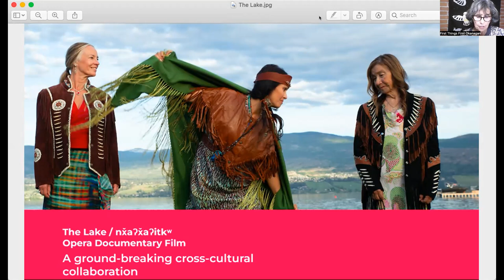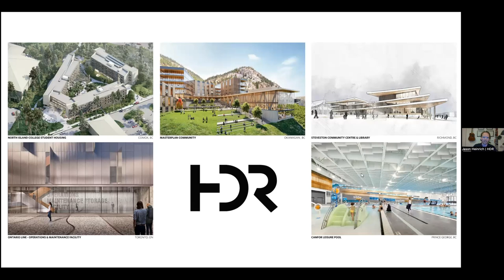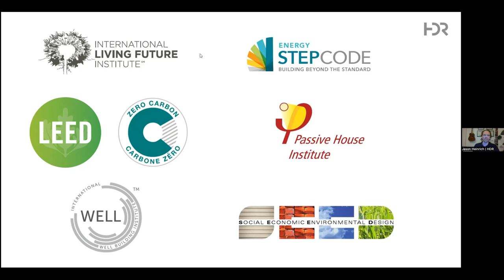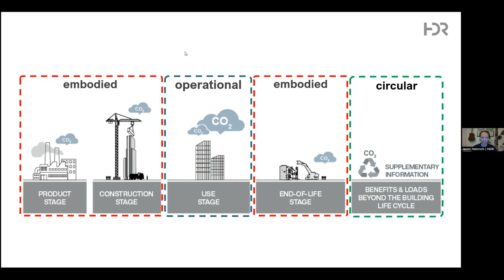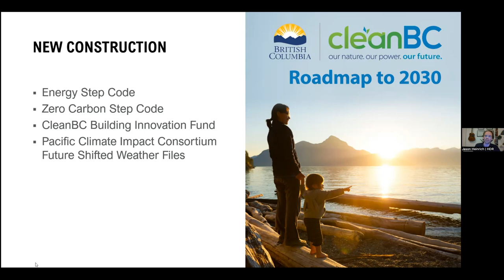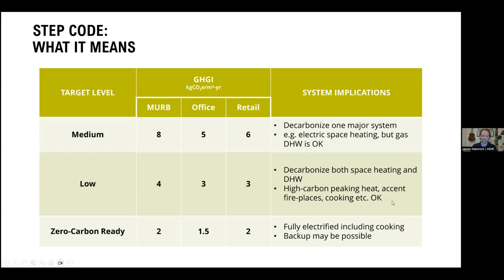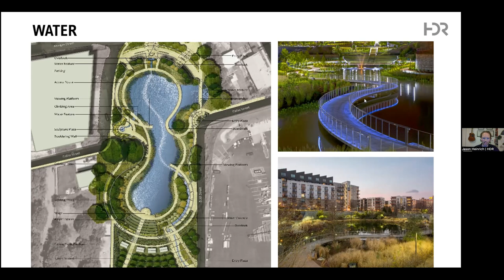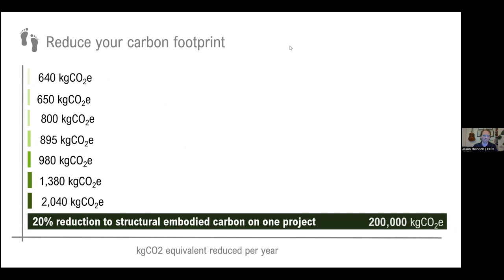Deep Dive #28 The Future of Sustainable Buildings with Jason Heinrich First Things First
How do BC's recent energy and environmental regulations in BC affect buildings? What changes can we expect in the next 10 years? How do we design for climate change?
Jason Heinrich, PEng. working with design firm HDR discussed expectations and how buildings and the construction industry can adapt to provide a sustainable future for our communities. A Registered Architect and Professional Engineer (mechanical), Jason has over 16 years of project experience including institutional, commercial, industrial, healthcare and residential buildings, as well as community and campus decarbonization and net-zero energy planning.